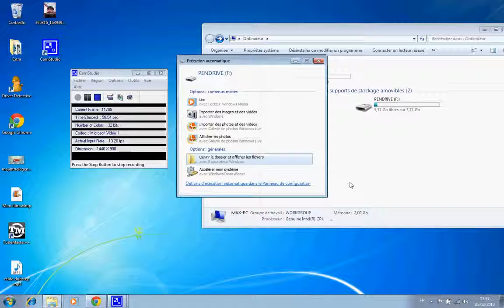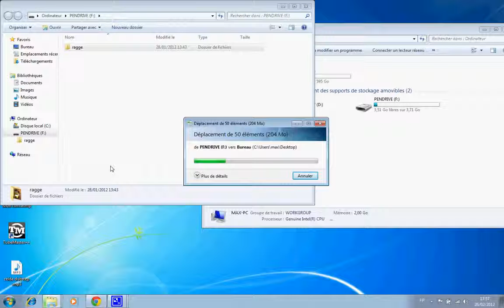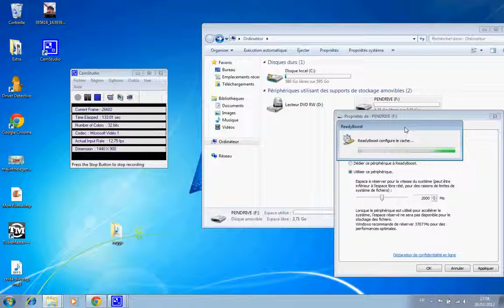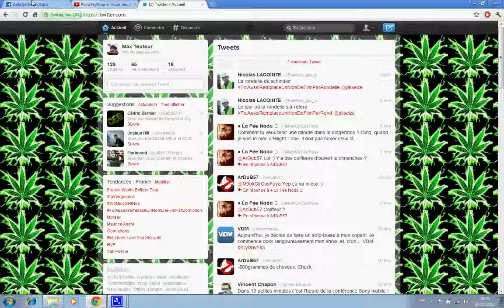How Can I Boost My PC |TuTo